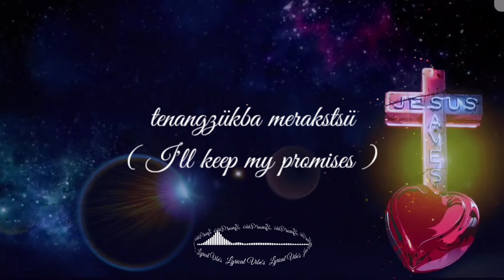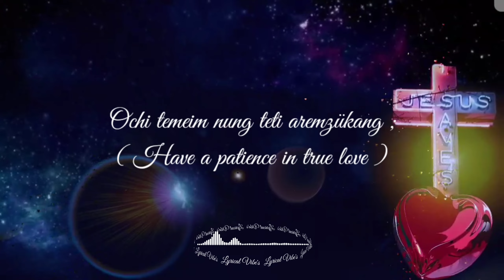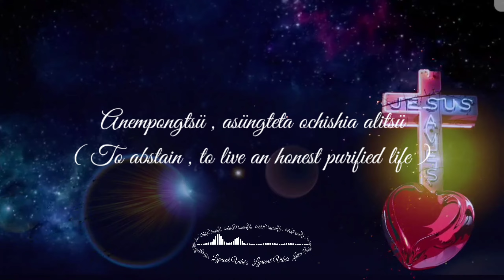Laishibai Sayur Karaoke | Moajungla Jamir | Lyrics Karaoke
Moajungla Jamir Laishibai Sayur Karaoke | DABA True Love Waits

To owner's ✔️

If you want me to remove the Video
Credit ✔️